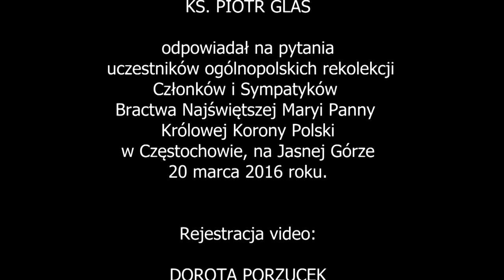Czas pytań, czas odpowiedzi - ks. Piotr Glas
Ksiądz PIotr Glas odpowiada na pytania uczestników ogólnopolskich rekolekcji na Jasnej Górze, m.in. co sądzi o Mszy Św przed i posoborowej; co zrobić, gdy kapłan zajmuje się okultyzmem; jak żyć z opętanym mężem lub żoną;   czy osoba świecka może posługiwać samodzielnie modlitwą o uwolnienie;  jak posługiwać się solą lub olejem egzorcyzmowanym; jak współpracować z kimś kto jest w masonerii; jak rozmawiać ze świadkami Jehowy; jak postępować z tymi którzy uznają tylko spowiedź powszechną; o małżeństwie między najbliższymi kuzynami - i na inne pytania.